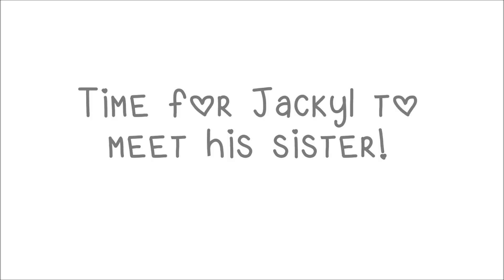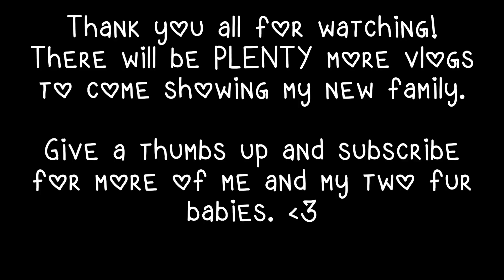VLOG: November 14th-16th | Avril Comes Home!!!!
Everyone, meet my new puppy, Avril!

1st Song: Straighty Baby by Audionautix

2nd Song: Ligthning Bugs by Audionautix

❤FAQ's

19

20

❤Are these my real eyes?
YES!

-Amazon
-Bodycandy.com
-BlueBanana.com
-Ebay

❤Vanity Planet Ultimate Skin Care Spa System. You can get the entire system for only $38! It comes with a cleansing brush, exfoliating brush, and a silicone brush and a carry case!

❤Camera I Use: Canon EOS Rebel t3i 600D
❤Editing Program I Use: Windows Movie Maker
❤VLOGGING Camera I Use: Sony Cyber-Shot DSC-HX90V

-BreeAnn xo